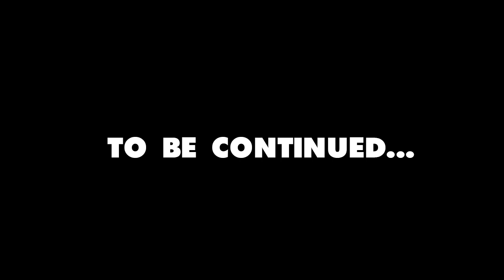Minecraft Skyblock 9! - COREY KILLS LANCEYPOOH?!?!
Today Corey and Lanceypooh start an epic challenge to see who can get the most challenges done the fastest!! Corey Rigs the game in his favor. Will it be enough to win though?!

Server IP: play.snw.io

If you don't join the Cynjas your mother will be eaten by BigFoot so join the family!